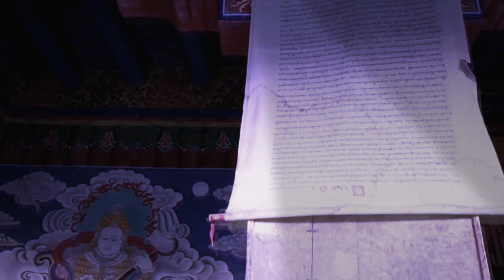Relaxing Music, Meditation Music, Healing Music, Yoga, Sleep Music, Study Music, with birds 🐦